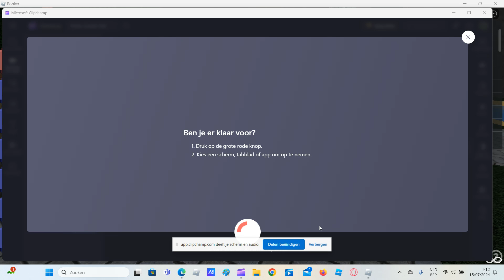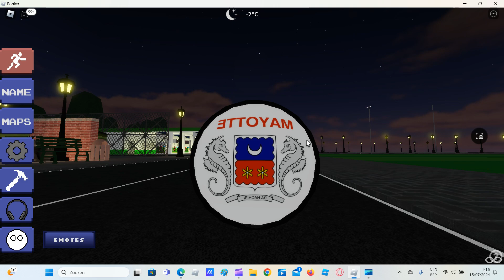HISTORIC WAR CHAOS! - playing countryballs nation on roblox